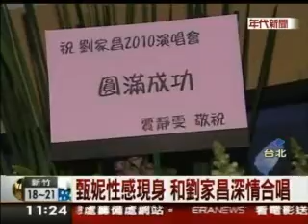《新聞復刻版》劉家昌&甄妮 相關報導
年代新聞台播出。99.04.04